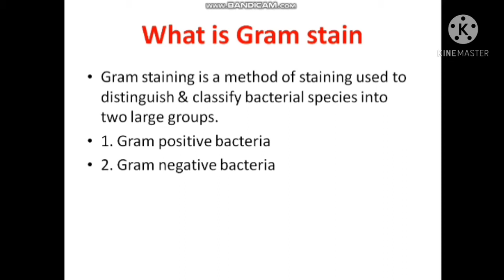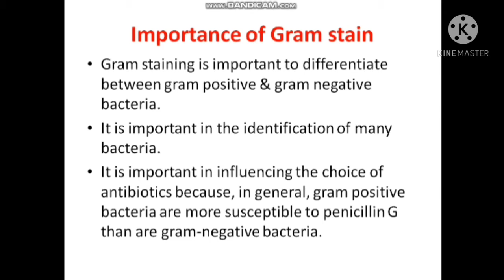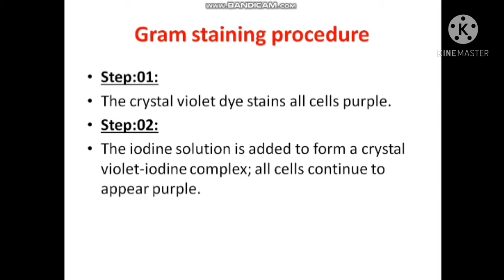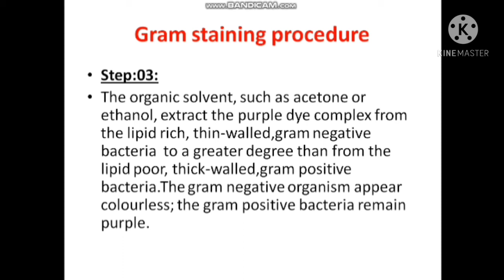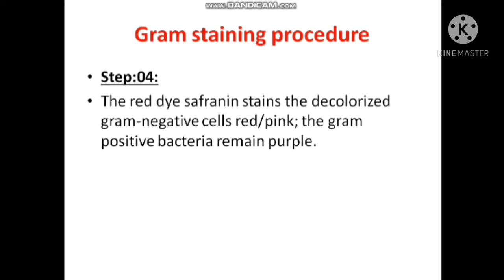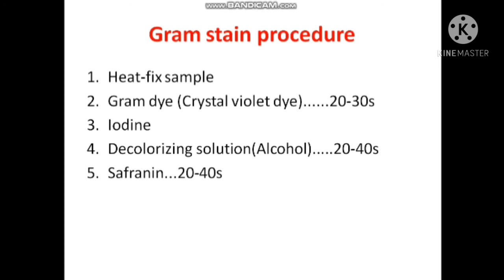Gram staining- Importance of Gram staining-Procedure of Gram stain| E-Learn with Technologist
Gram staining is a common technique used to differentiate two large groups of bacteria based on their different cell wall constituents. The Gram stain procedure distinguishes between Gram positive and Gram negative groups.